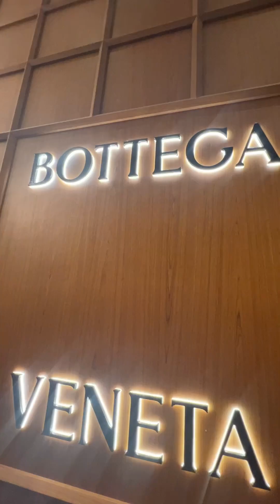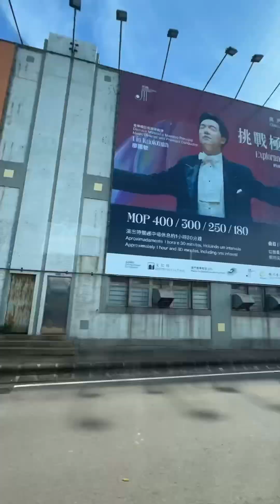HONGKONG TO MACAU VIA HZMB